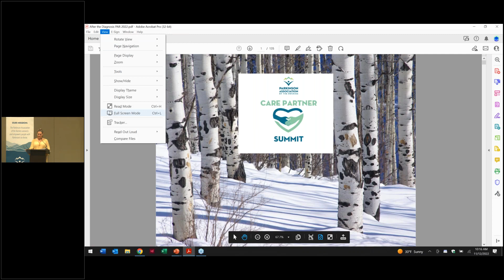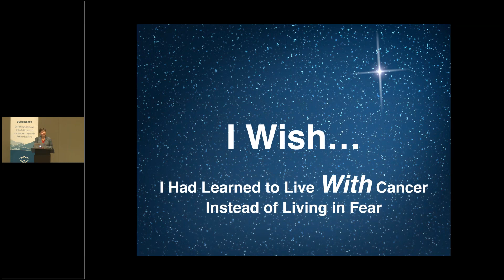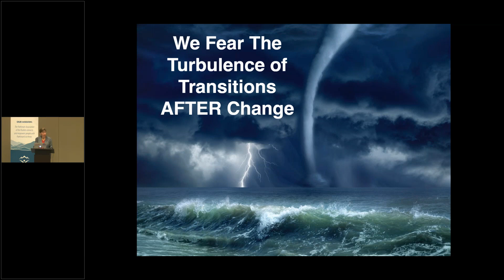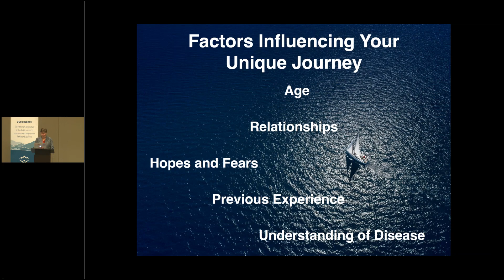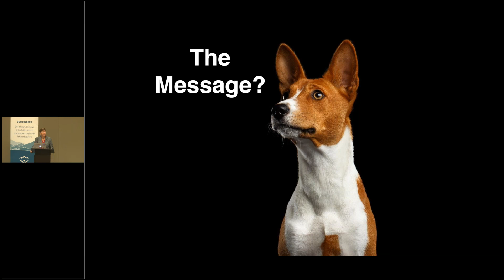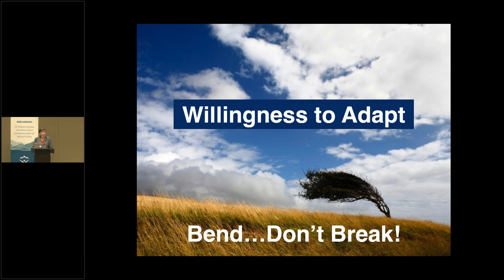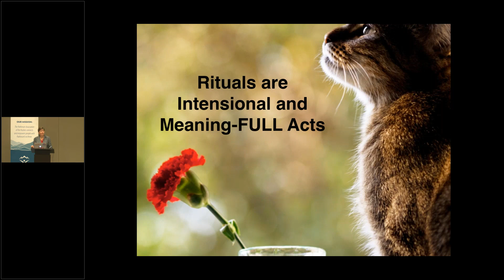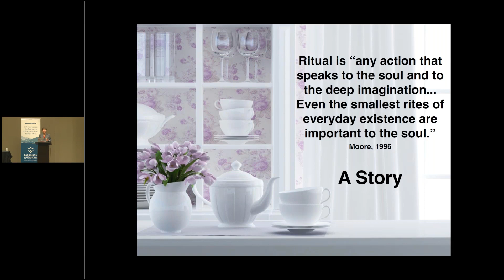Care Partner Summit: After the Diagnosis Presented by Jane Barton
After the diagnosis of a chronic and/or degenerative disease, we — patients and family members — often feel dazed, confused, and afraid. A natural reaction to devastating—and often unexpected—news. As reality sinks in, we must deal with the day-to-day challenges while contemplating future complications and losses. It's a daunting journey for caregivers and care receivers alike. So, what's required to go the distance? First, recognize that caregiving is a continuous process of change and uncertainty. Second, realize THE diagnosis is a family challenge. Third, appreciate the need and the benefit of becoming emotionally agile. And consider the 3Rs that will
facilitate living with change and uncertainty.